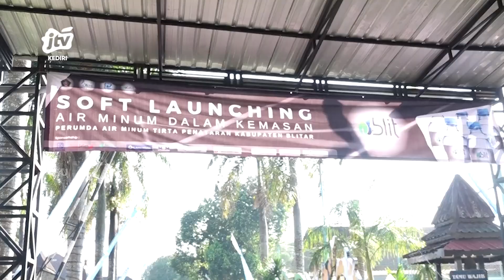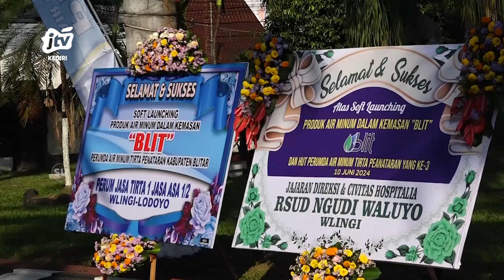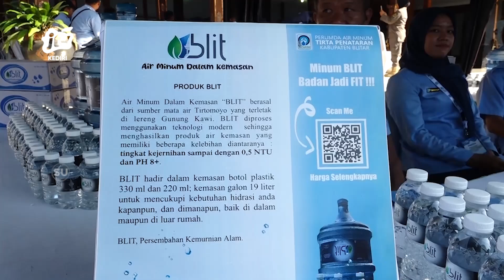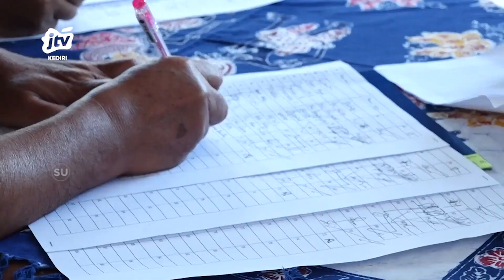Bupati Blitar Lakukan Soft Launching Amdk Blit Perumda Air Minum Penataran Kab Blitar Segment 1